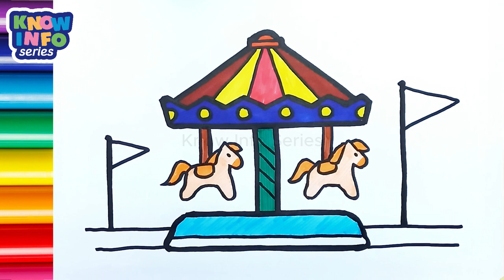Carousel Drawing, Coloring and Painting for Kid's, Toddlers _ child art | 84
Learn to draw and color a rotating carousel, learn to paint. And enjoy this drawing while keeping your carousel swing in mind. So come on kids and toddlers learn step by step drawing and coloring.

Lets Draw.
Painting and coloring